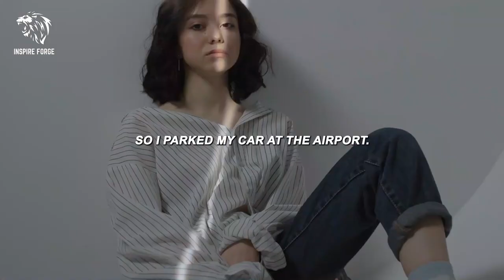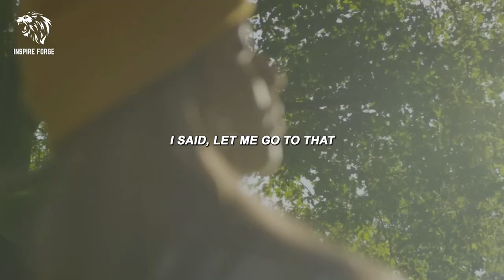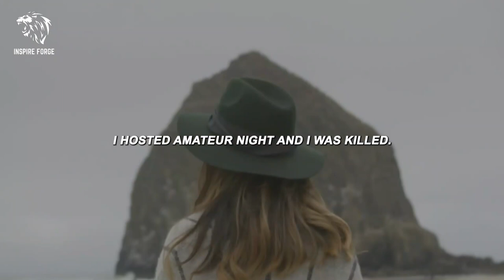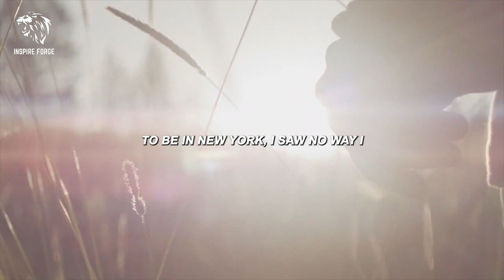Develop A STRONG Mind || Best Motivational Video